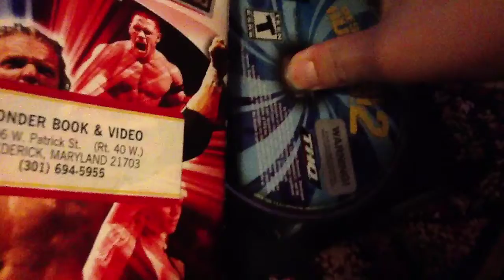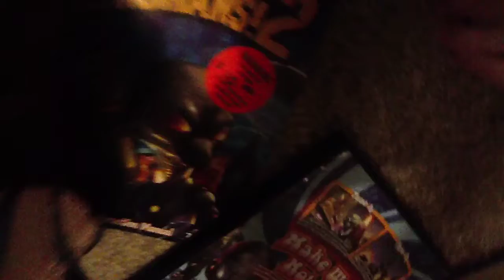Video Game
Yes